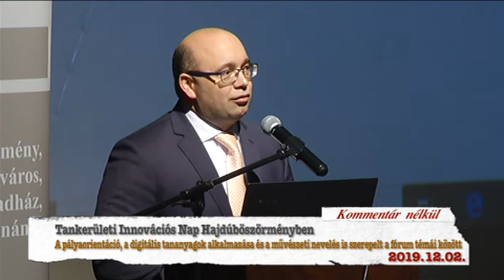Hajdúnánási Televízió: Tankerületi Innovációs Nap Hajdúböszörményben 2019.12.02.